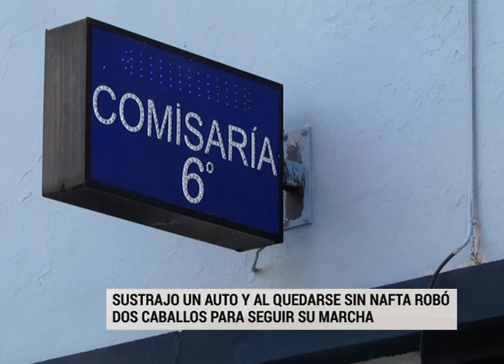Sustrajo un auto y al quedarse sin nafta robó dos caballos para seguir su marcha